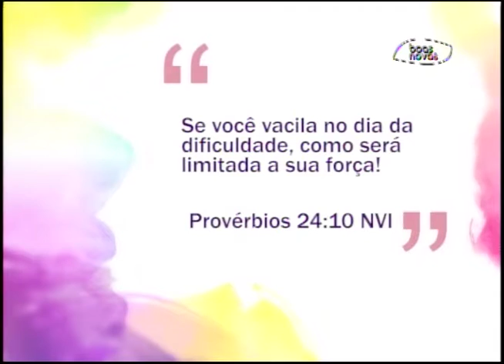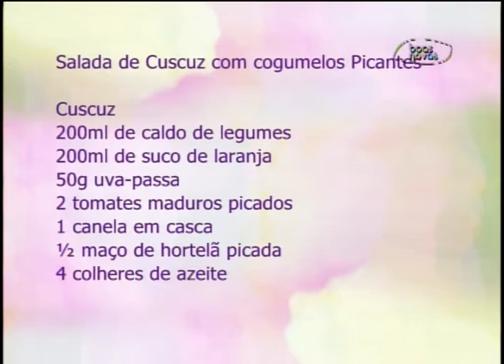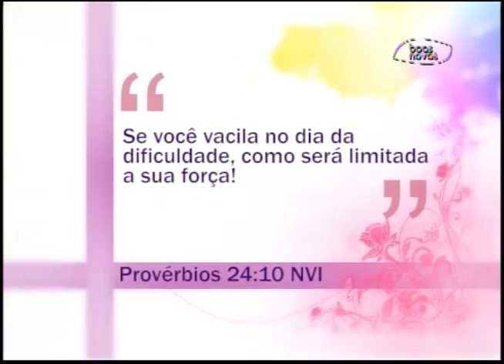Espaço Feminino - Explosões de raiva! - 16-02-2016